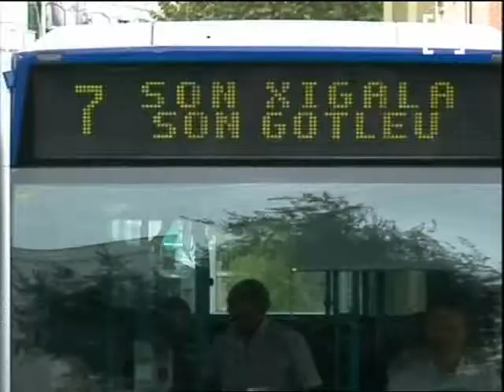Conflicte social a Son Gotleu